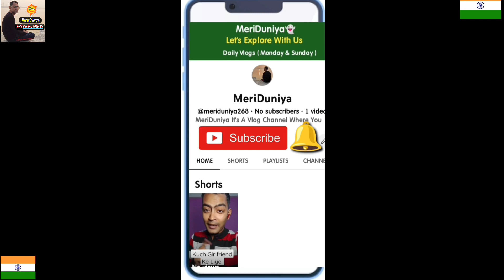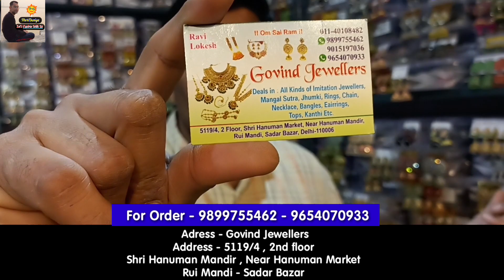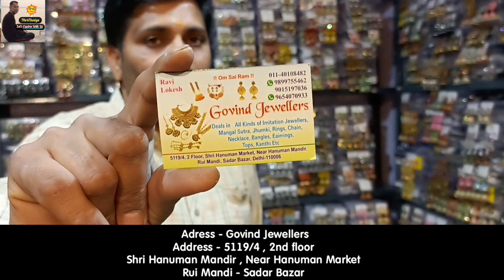Earrings Supplier Delhi | Earring Market In Delhi | Artificial Jewellery Wholesale Market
Welcome Back To Your YouTube Channel {MeriDuniya}..

Shop Name & Address - Govind Jewellers
5119/B, 2nd Floor,
Shri Hanuman Market, Near Hanuman Mandir
Rui Mandi
{ Sadar - Bazar }
Delhi - 110006

Deals In - All Kinds Of Limitation Jewellers, Mangal Sutra, Jhumki, Rings, Chain, Necklace, Bangles, Earrings, Tops, Kanthi Etc

fo llow on Instagram - meriduniya268

This Channel Belongs To You Guys Sho Keep Supporting Keep Loving 🙏 MeriDuniya For Much More

Thankyou For Being A Part Of Our YouTube Journey 🙏😊👍